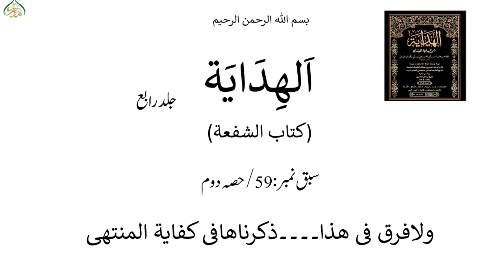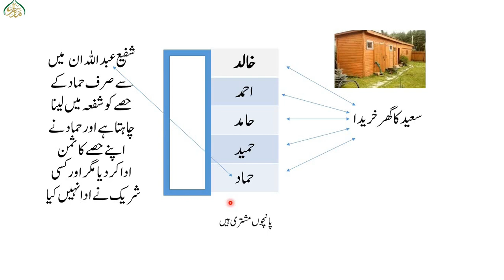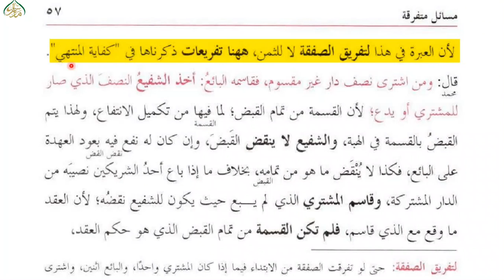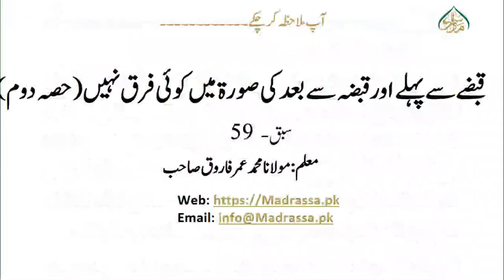ھدایہ رابع،سبق59قبضے سے پہلے اورقبضہ سے بعد کی صورۃ میں کوئی فرق نہیں (حصہ دوم)/